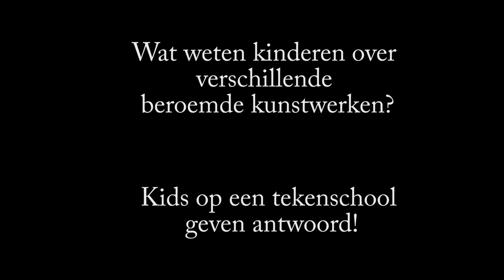Kinderen keuren kunst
Over smaak valt te twisten, zeker als het op kunst aan komt. Metro liet kinderen van een tekenklas wat beroemde kunstwerken zien en vroeg naar hun mening.